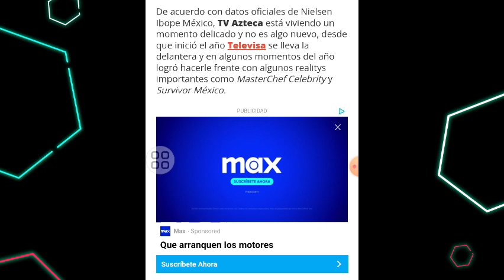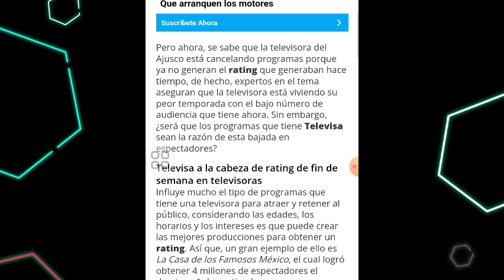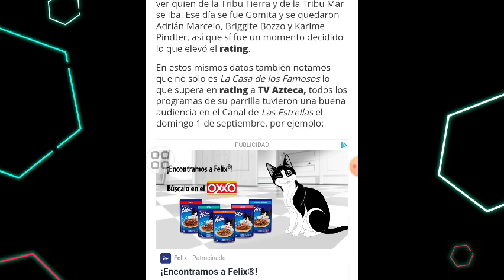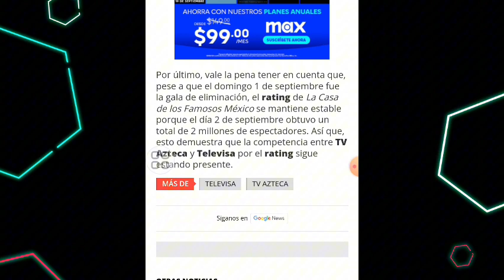NI CON SUS MEJORES PROGRAMAS TV AZTECA LOGRA COMPETIR CONTRA TELEVISA